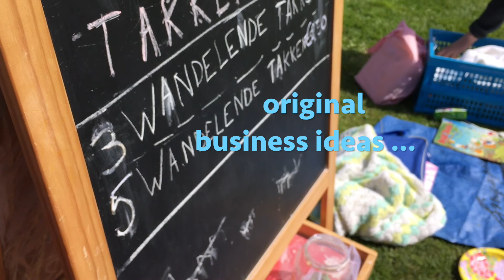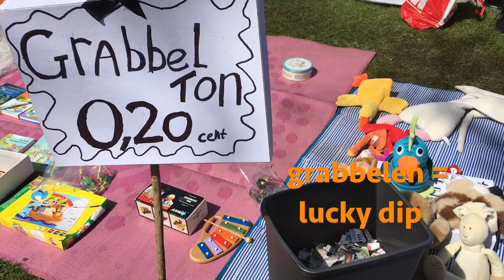King's Day, Vondelpark | Happy Families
Here's what the kids of Amsterdam do on King's Day.